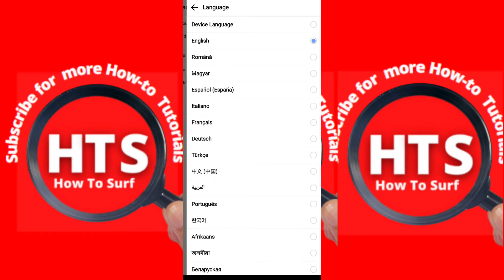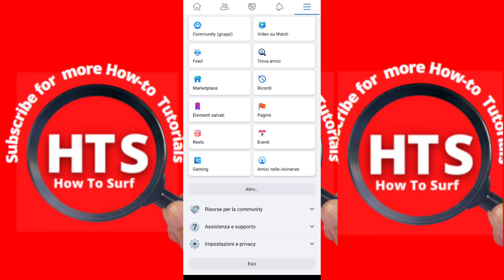How to Change language on Facebook app 2022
In this tutorial, I will walk you through the entire process step by step so please follow along with me and watch this video till the end because you don't want to miss any part of this video on How to Change language on Facebook app 2022

Watch this video  until the end to learn what solutions I have found   for this question that I will  address in this video on  change facebook language,change language on facebook

This how-to video helped you to solve your problem, the need to find a solution for? Share this with a friend who wants to  learn how to change facebook language,

 💻 Welcome to How To Surf!
🎯My goal is to provide you with how-to tutorials that are, easy-to-understand. I'm going to create tutorials related to apps, software